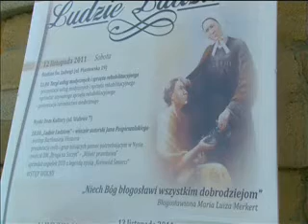TVP Opole -- Nysa -- Dzień wolontariatu & Wieża Bismarcka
Więcej na stronie:

Kurier Opolski z 12 listopada 2011 r.